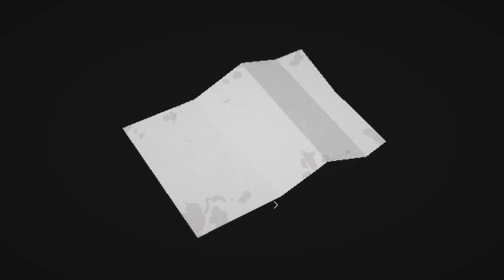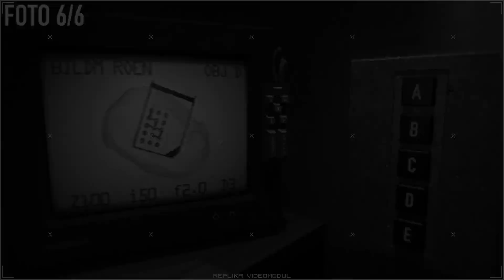Playing Signalis until I get the answers I seek Ep. 9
I relive my childhood by watching a vcr(God I love retro tech)
We also end up figuring out the xray and its purpose

Why is there a tape of Ariane on a train?
How am I getting tools from memories.
Whats the purpose of these memories, and how do they tie in to any of these events.
Who is on the cameras?